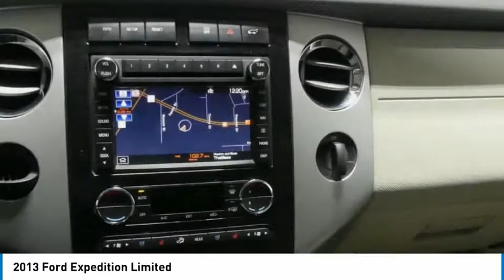2013 Ford Expedition 18HA250B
2013 FORD EXPEDITION Tyler, TX
Stock# 18HA250B

Don't miss this 2013 Ford Expedition. It's equipped with Automatic transmission and features a White exterior. With 88929 miles, you'll want to take this car home. Make a great choice today.